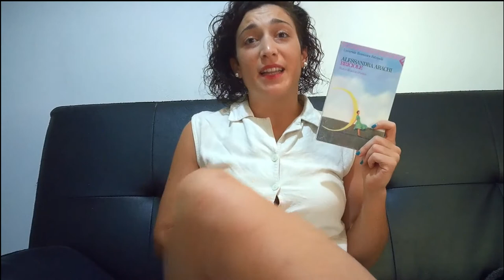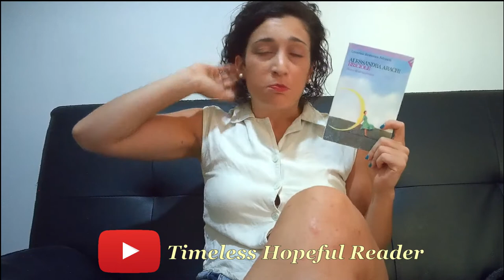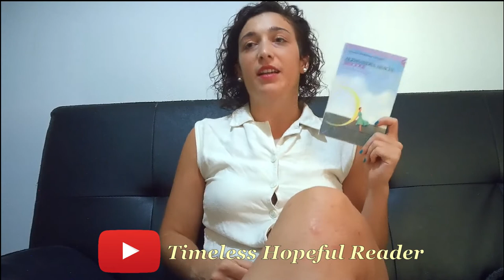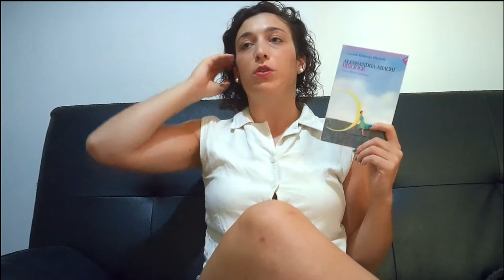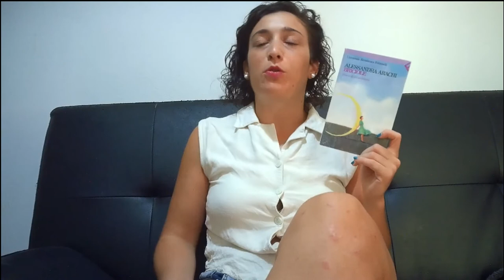E' GIUSTO RIGETTARE IL PASSATO? "Briciole. Storia di un'anoressia."di Alessandra Arachi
Avete letto anche voi questa piccola perla? Che ne pensate? Avete qualche altra lettura da consigliarmi sul tema?